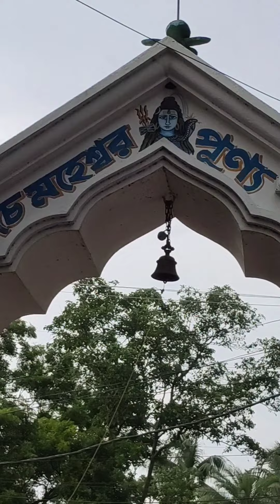আমাদের প্রথম vlog জলেশ্বর ধাম ভ্রমণ। শ্রাবণ মাসের তৃতীয় সোমবার।।vlog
আমাদের প্রথম  vlog । আমাদের সাথে থাকুন পাশে থাকুন । শ্রাবণ মাসের তৃতীয় সোমবার আমরা বন্ধুরা মিলে জলেশ্বর ধামে বাবা জলেশ্বর এর  দর্শন করতে এলাম ।